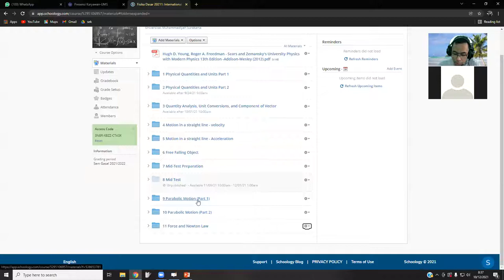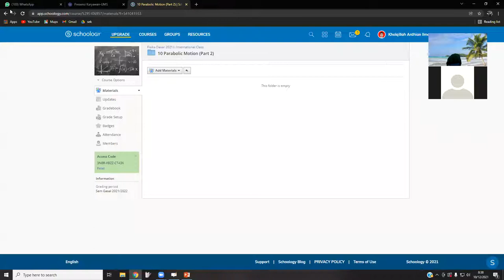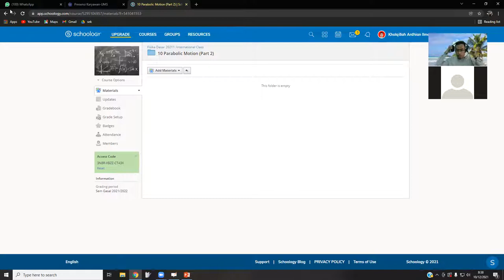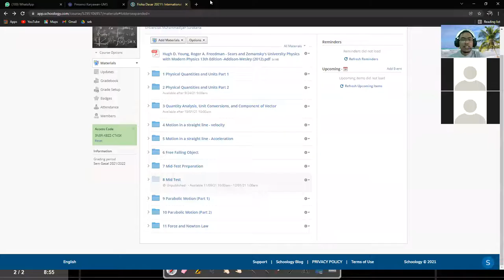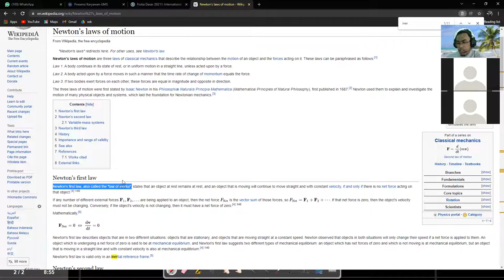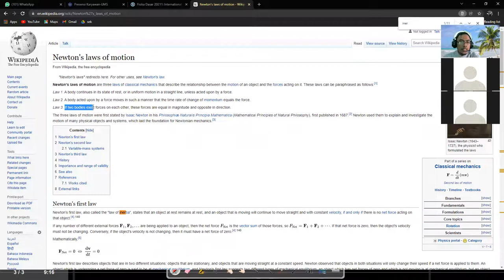Basic Physics 10 Dec 2021 - Newton Law